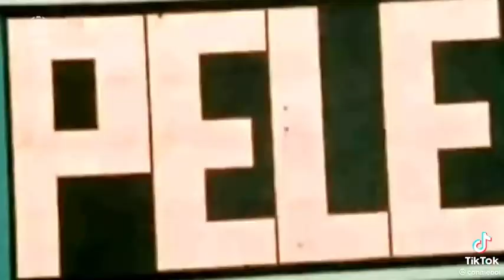Pelé, O Rei do Futebol levou o futebol Brasileiro e Sul - Americano ao topo | PELÉ ETERNO | CONMEBOL